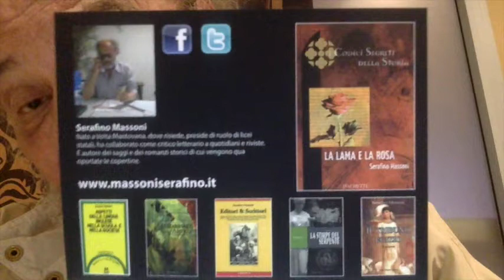Giuseppe Vuole Pubblicare La Sua AutoBiografia